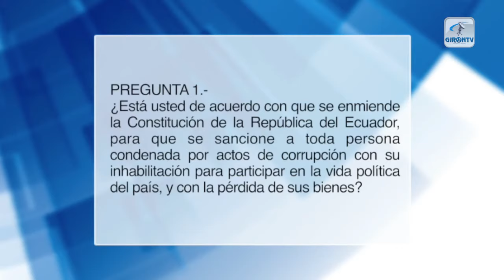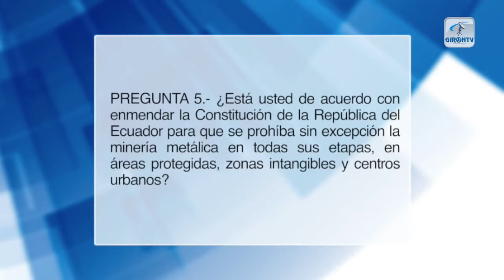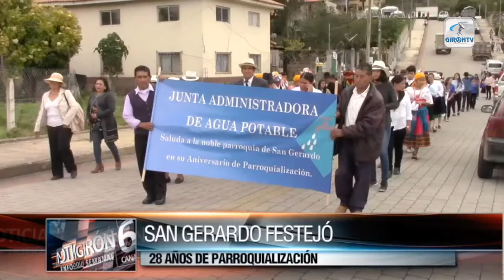Notigirón, emisión 22 de enero de 2018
Los titulares:
Transportistas piden al GAD que no se creen nuevas empresas.
Hoy en vivo dialogaremos con el mayor de policía Nelson Yepes.
¿Conoce usted Las siete preguntas de la consulta popular?
Hospital de Girón hace un llamado vacunarse contra la influenza.
Daños materiales dejó accidente de tránsito en el Mazta.
Leoquina Cultural prepara “jueves de comadres y compadres” previo a fiestas de carnaval.
San Gerardo conmemoró los 28 años de parroquialización.
Desde hoy inicia proceso normal de matriculación vehicular.